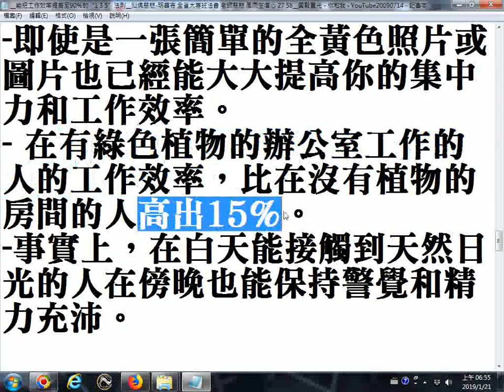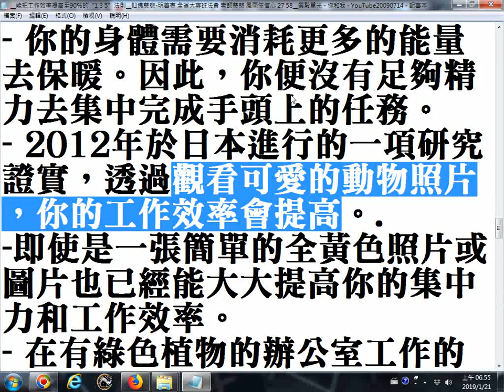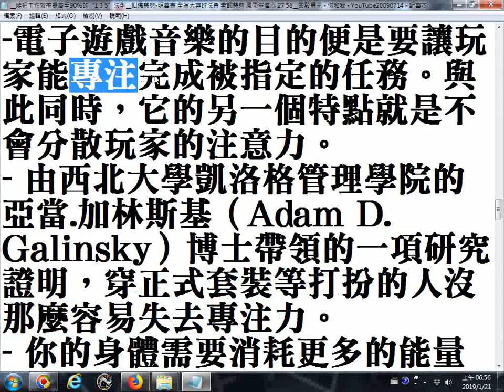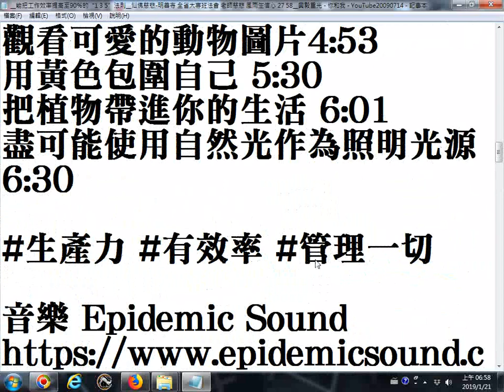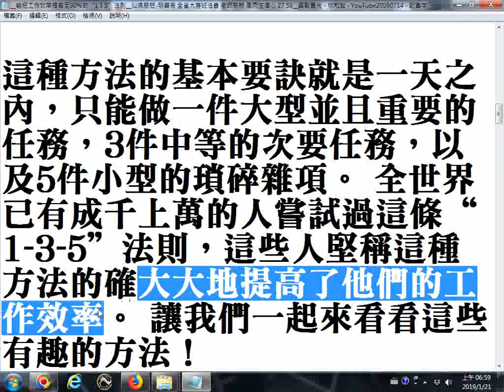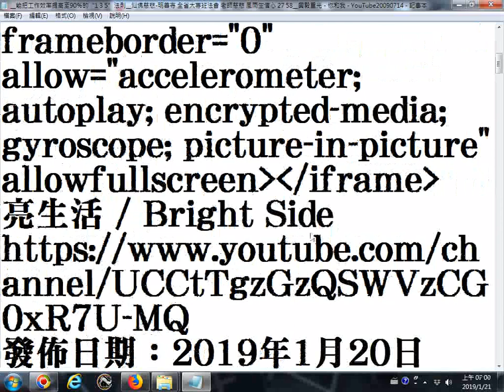推薦 把工作效率提高至90％的“1 3 5”法則 基本要訣就是一天之內，只能做一件大型並且重要的任務，3件中等的次要任務，以及5件小型的瑣碎雜項